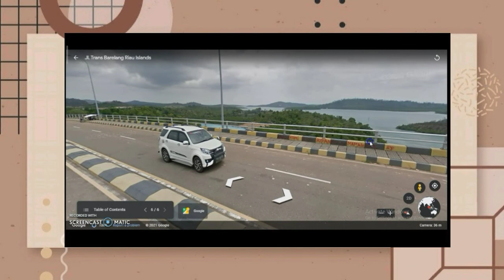Google Earth Project || Wangi Aprilia